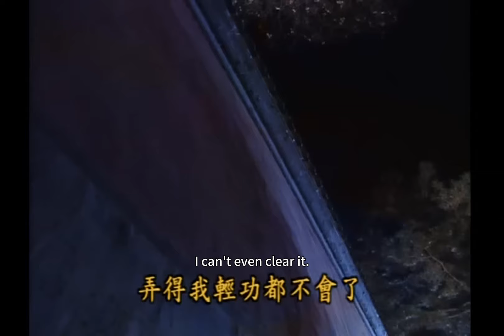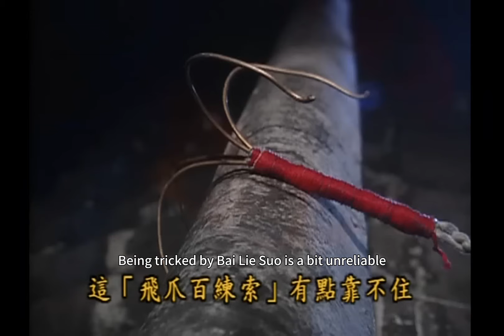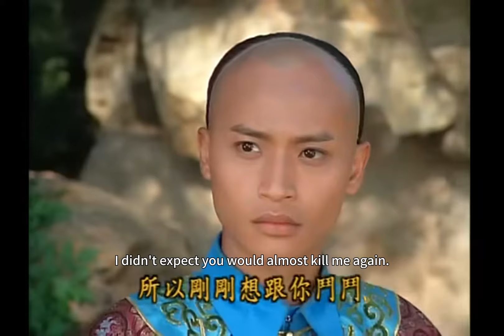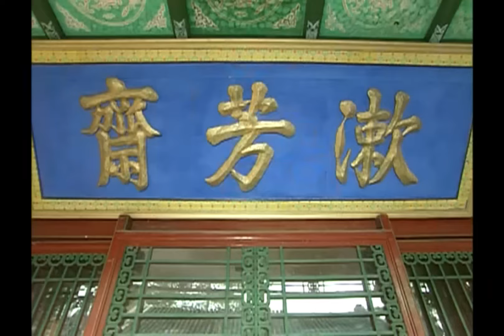瓊瑤畢生之作！ 貪官竟然虐待灰姑娘，不料她是皇上失散的親生女兒，皇上大怒將他問斬！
欢迎观看👀小昱追劇！✨

HZGG